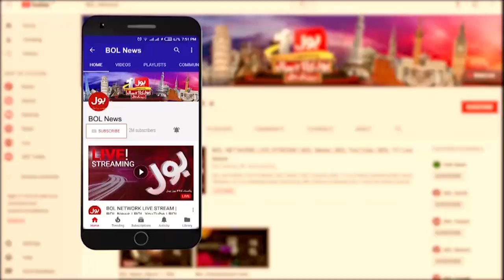PM Shehbaz Sharif Important Meeting | Pakistan Updates | Breaking News